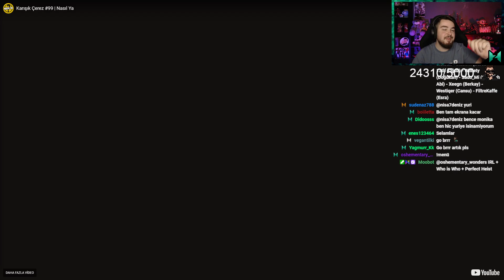H1vezZz Ekiple Oyun Tartışıyor